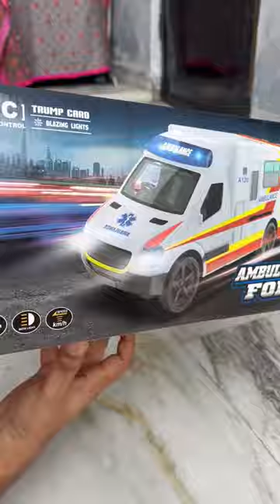Remote Control Ambulance